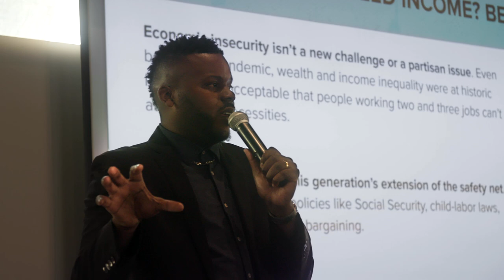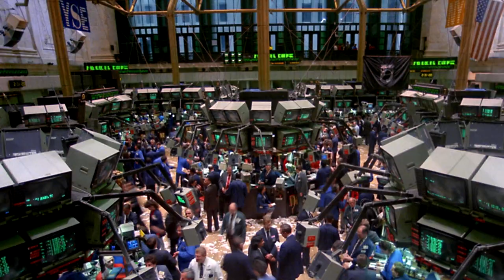OFFICIAL FESTIVAL TRAILER | "IT'S BASIC" | From Four-Time Emmy Winning Director Marc Levin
"IT'S BASIC" looks at several pilot programs launched in the US that test the effects of giving everyday people an extra $500 to $1,000 monthly, with no strings attached. The film presents an unbiased account of the benefits, criticisms, and outcomes of providing unconditional money to people in need, and examines whether Basic Income pilot programs eradicate child poverty and level the racial playing field through community-centric solutions. This concept has been up for discussion many times throughout history. The film highlights recent events that are the reasons why it is happening now. With commentary by Michael Tubbs, the founder of Mayors for Guaranteed Income, and interviews with program recipients and participating mayors across the country, the real-life challenges of trying to get by on a daily basis are at the heart of the film.